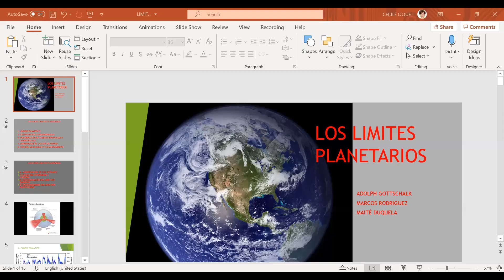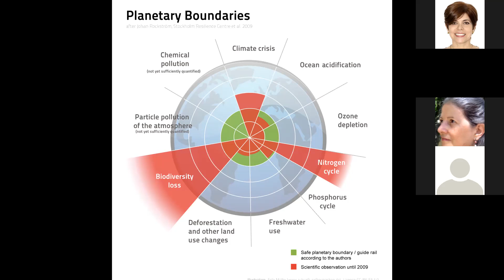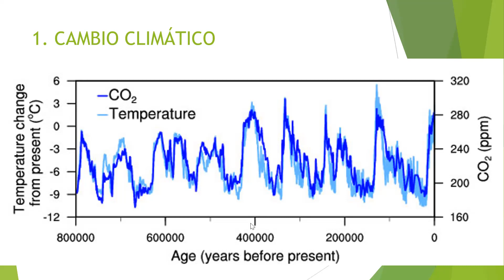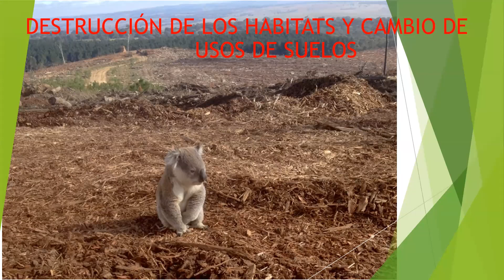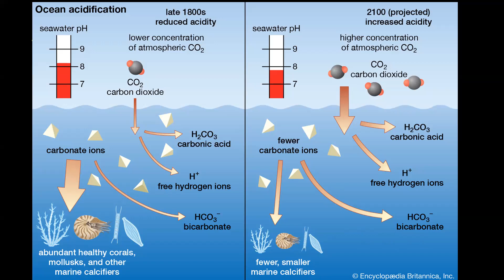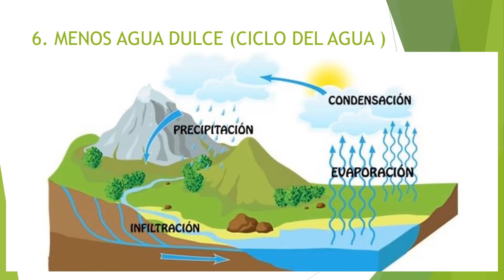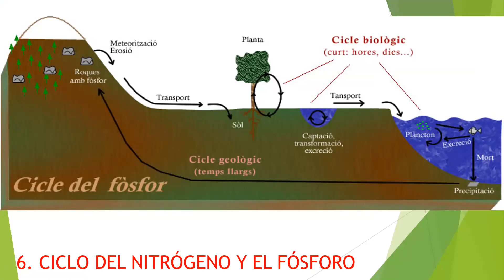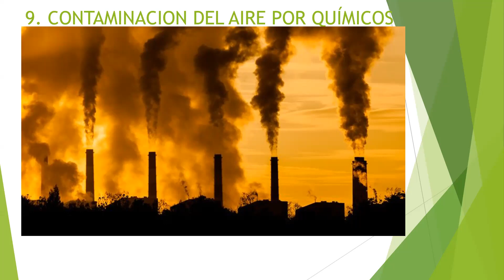Conversatorio sobre el docuental "Los límites de nuestro planeta"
Los biólogos Adolph Gottschalk y Marcos Rodríguez nos presentan los nueve límites que no debemos cruzar para mantener la vida en la Tierra tal como la conocemos, de acuerdo a las premisas del científico Johan Rockström.